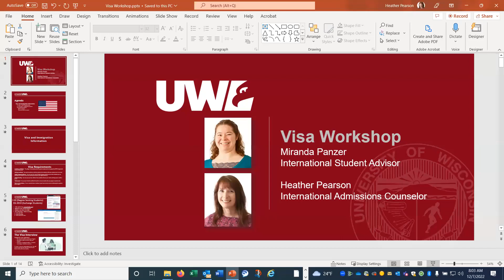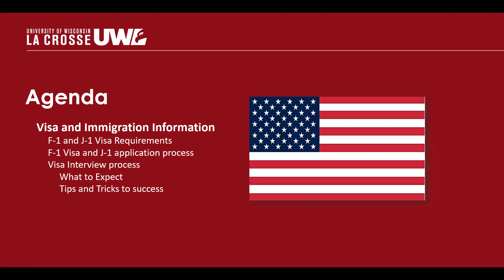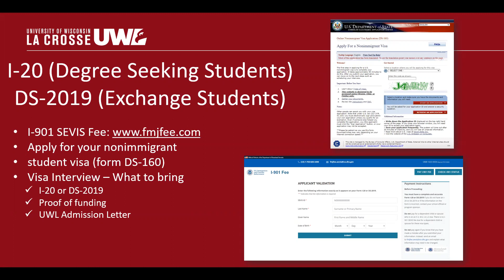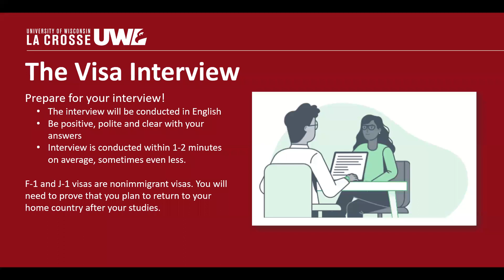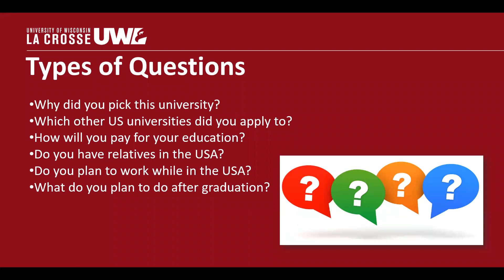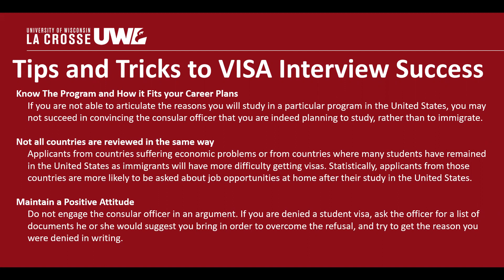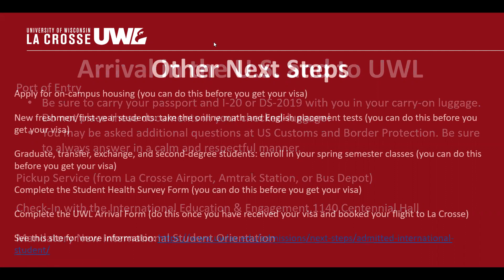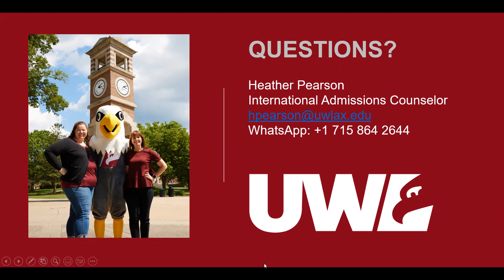UW-La Crosse Visa Preparation Session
We share information about applying for your F-1 or J-1 visa and preparing for your visa interview.